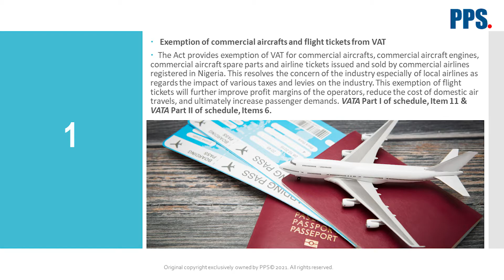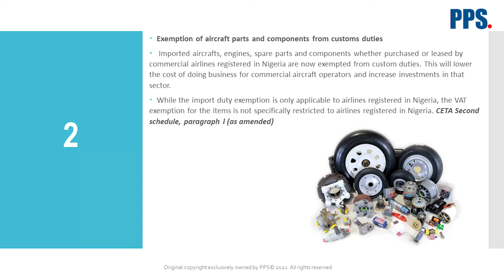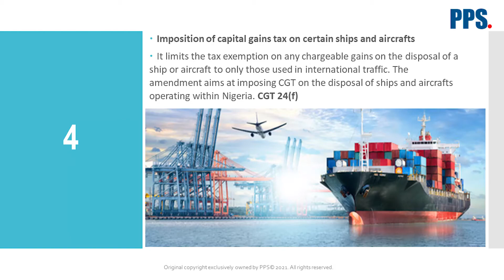9. Tax Implications for Aviation, Shipping and Road Transportation.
9. Tax Implications for Aviation, Shipping and Road Transportation - Olapoju Bamidele, FCA, ACTI, ABR, DipIFR(ACCA-UK), ACA(ICAEW)

For further help, call:Mary or Happiness on the following